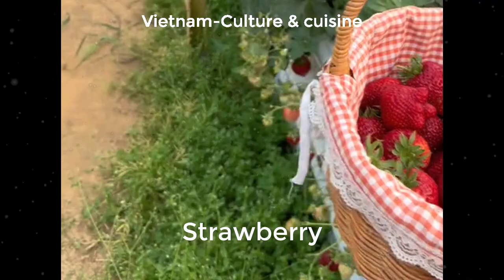Surprise With Fruit Only Available In Vietnam🍉🍌🍒🍏🍓Vietnamesefruit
*In Vietnam, there are many kinds of fruits. From common fruits like Mango, Orange, Apple to many strange fruits like Guava, Dragon fruit, custard apple...
The humid tropical monsoon climate is favorable conditions for Vietnam to be truly a fruit paradise.
Vietnamese fruits are not only delicious and sweet but also meet the export criteria to fastidious markets.